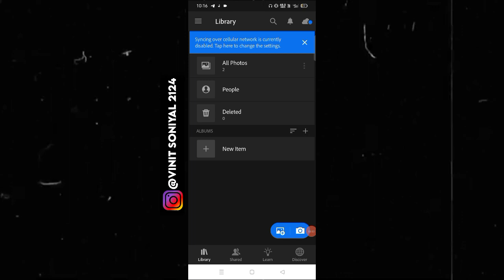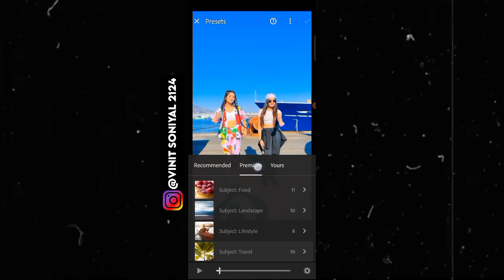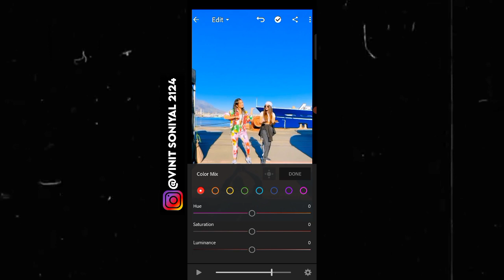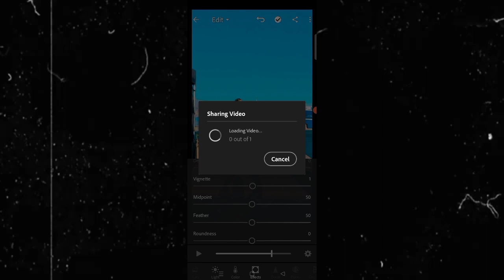VIDEO EDITING IN LIGHTROOM | LIGHTROOM VIDEO EDITING KAISE KARE | LIGHTROOM COLOUR GRADING TUTORIAL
LIghtroom mobile video editing update
how to edit videos in lightroom mobile
lightroom video editing presets
lightroom video color grading
hsl tab in video editing lightroom
lightroom hsl video editing
video editing hsl tab
lightroom mobile v7.4.1
lightroom free update
lightroom mobile new version download
lightroom latest update
video color grading tutorial
lightroom for ios free